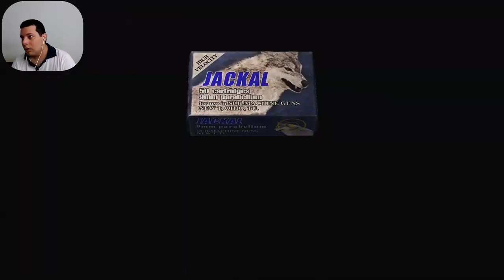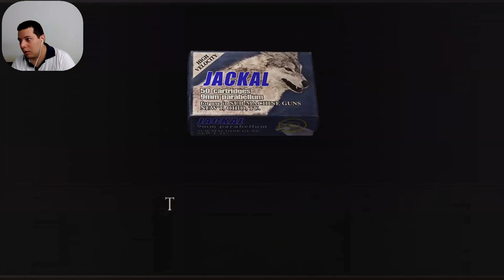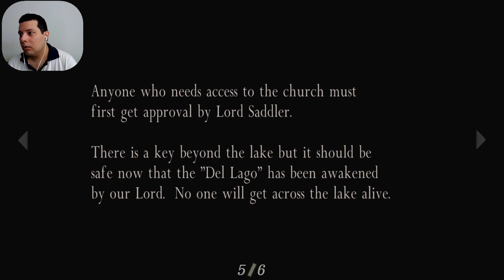Resident Evil 4 - Village - Chapter 1-3 - 3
Walkthrough / Detonado
Let's play with Elias Cunha / Vamos Jogar com Elias Cunha - TropicalAngel
Resident Evil 4 - Chapter 1-3